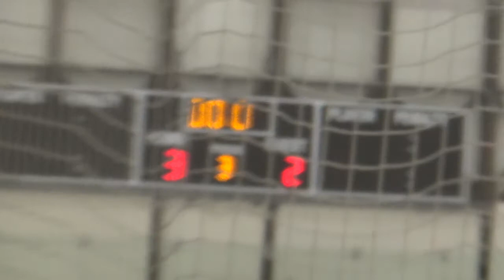Suffolk - Salve Hockey Final Minutes 3rd Period November 8 2014